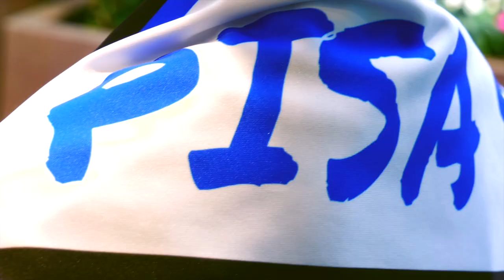IL NUOVO PISA STORE | BORGO LARGO - VIA OBERDAN 22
Il nuovo Pisa Store apre in Borgo Largo-via Oberdan 22. Potrete trovare tutto il merchandise ufficiale @adidasFootball dei nerazzurri, personalizzare le maglie e comprare i biglietti per assistere alle partite del Pisa Sporting Club.

Pisa Sporting Club - Official Web Tv